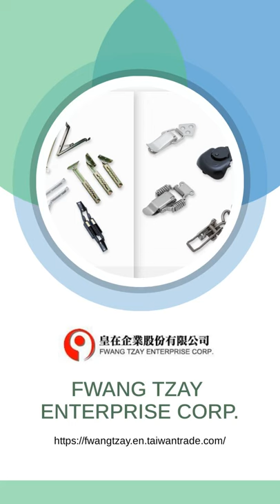FWANG TZAY ENTERPRISE CORP. | Taiwantrade Manufacture of furniture hardware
FWANG TZAY ENTERPRISE CORP. | Taiwantrade

ABOUT US
Fwang Tzay Enterprise Corp. was estiblished in 1976 and was specialized in the manufacture of furniture hardware, main business OEM and ODM products, customers are mostly furniture manufacturers, hardware wholesales and oversea industries.

00:00:00 FWANG TZAY ENTERPRISE CORP.
00:00:07 ABOUT US Fwang Tzay Enterprise Corp. was estiblished in 1976 and was specialized in the manufacture of furniture hardware, main business OEM and ODM products, customers are mostly furniture manufacturers, hardware wholesales and oversea industries.
00:00:14 Lid Stay / Lid Support Product Description : Extension position 120 mm length Material : Stainless Steel #304 Surface Treatment : Stainless Steel #304 Adjustable Angle Lid Support Hinge Function Explanations Use for box / folding table / cabinet / bed / DIY furniture. J-01(120)the bracket has eleven stop positions to do horizontal pivot point's stay.
00:00:21 Toggle Latch-Box Catch-Door Catch Material: Stainless Steel #304 / Steel Surface Treatment : Stainless Steel Color / Zinc / Nickel / Antique Copper / Antique Black Adjustable Toggle Latch Function Explanations: Mounting for any tool box / cabinet / machinery devices.
00:00:28 Piano Hinge / Continuous Hinges Thickness : 0.9, 1.2 , 1.5 ,2.0 and 3.0 mm Wide : 19 , 25 , 27 , 30, 32 , 38 , 44 , 50 , 57 , 63 , 76 , 101 and 127 mm Length: 50- 2100 mm Material Steel / Stainless Steel #304 / Brass Surface Treatment:Zinc / Stainless Polish / Brass Polish / Stainless Satin Piano Hinge / Continuous Hinges Function Explanations: Mounting for any cabinets , tool box, doors.
00:00:35 Get a quote TODAY!